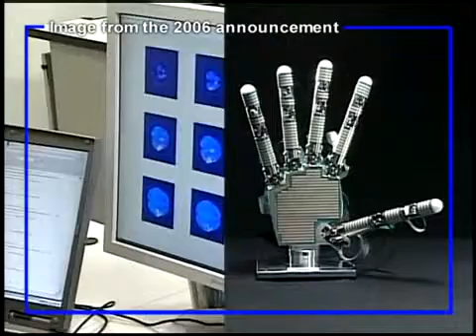Honda develops brain interface (BMI) for robot control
The research wing of Honda Motor has co-developed a brain machine interface (BMI) system that allows a person to control a robot through thought alone.